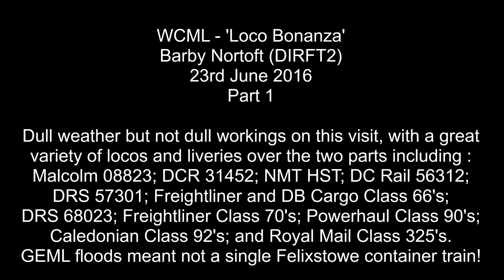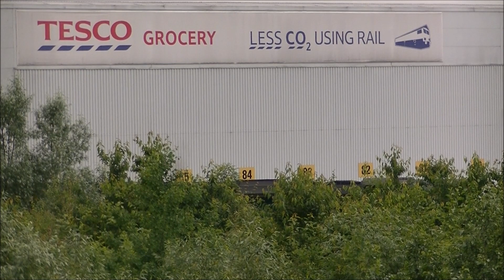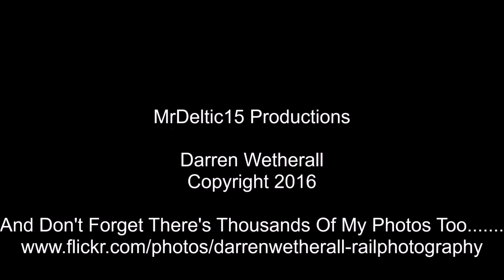WCML Loco Bonanza @ Barby Nortoft DIRFT2, 23rd June 2016 Part 1!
Great loco and livery variety on this visit, so much so it's a two part movie! Featured locos and liveries include : Malcolm 08823; DCR 31452; Network Rail NMT; DC Rail 56312; DRS 57301; DB Cargo & Freightliner Class 66's; DRS 68023 on "Three Peaks Challenge"; Freightliner Class 70's; Powerhaul Class 90's; GBRf & Caledonian Class 92's; and Royal Mail Class 325's - and there's not a single Felixstowe container train to be seen due to flooding on the GEML!
Filmed on 23rd June 2016.